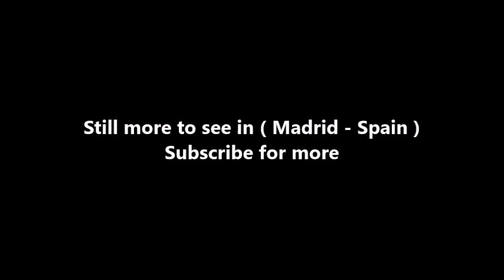Places to see in ( Madrid - Spain ) Royal Palace of Madrid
The Royal Palace of Madrid is the official residence of the Spanish Royal Family at the city of Madrid, but it is only used for state ceremonies. King Felipe VI and the Royal Family do not reside in the palace, choosing instead the more modest Palacio de la Zarzuela on the outskirts of Madrid.

The palace is owned by the Spanish State and administered by the Patrimonio Nacional, a public agency of the Ministry of the Presidency. The palace is located on Calle de Bailén ("Bailén Street") in the western part of downtown Madrid, east of the Manzanares River, and is accessible from the Ópera metro station. Several rooms in the palace are regularly open to the public except during state functions. An admission fee of €11 is required. Some days it is free.

The palace is located on the site of a 9th-century Alcázar ("Muslim-era fortress"), near the town of Magerit, constructed as an outpost by Muhammad I of Córdoba and inherited after 1036 by the independent Moorish Taifa of Toledo. After Madrid fell to Alfonso VI of Castile in 1083, the edifice was only rarely used by the kings of Castile. In 1329, King Alfonso XI of Castile convened the cortes of Madrid for the first time. Philip II moved his court to Madrid in 1561.

The old Alcázar was built on the location in the 16th century. After it burned 24 December 1734, King Philip V ordered a new palace built on the same site. Construction spanned the years 1738 to 1755 and followed a Berniniesque design by Filippo Juvarra and Giovanni Battista Sacchetti in cooperation with Ventura Rodríguez, Francesco Sabatini, and Martín Sarmiento. Charles III first occupied the new palace in 1764.

The last monarch who lived continuously in the palace was Alfonso XIII, although Manuel Azaña, president of the Second Republic, also inhabited it, making him the last head of state to do so. During that period the palace was known as "Palacio Nacional". There is still a room next to the Real Capilla, which is known by the name "Office of Azaña".

The palace has 135,000 square metres (1,450,000 sq ft) of floor space and contains 3,418 rooms. It is the largest royal palace in Europe by floor area. The interior of the palace is notable for its wealth of art and the use of many types of fine materials in the construction and the decoration of its rooms. These include paintings by artists such as Caravaggio, Francisco de Goya, and Velázquez, and frescoes by Giovanni Battista Tiepolo, Juan de Flandes, Corrado Giaquinto, and Anton Raphael Mengs. Other collections of great historical and artistic importance preserved in the building include the Royal Armoury of Madrid, porcelain, watches, furniture, silverware, and the world's only complete Stradivarius string quintet.